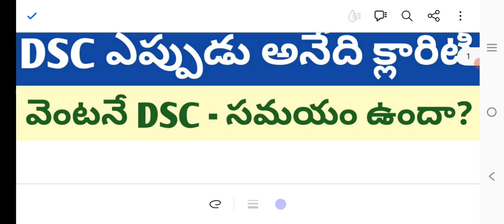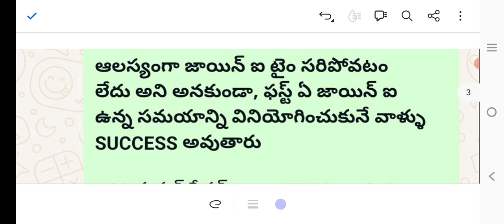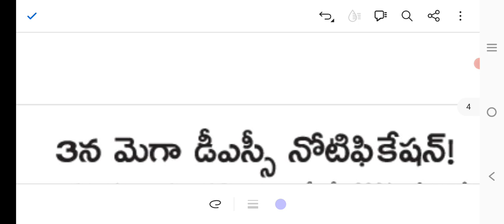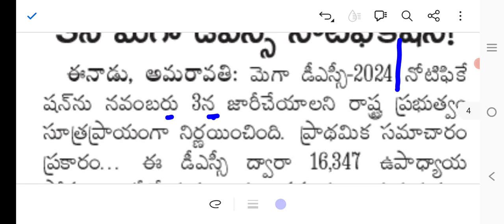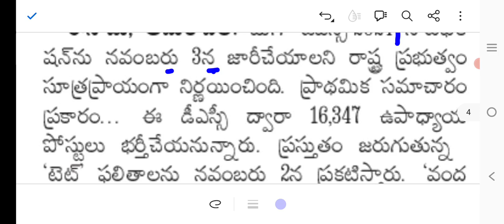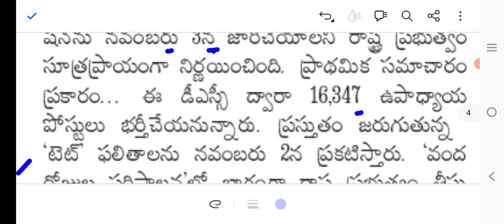ఈ రోజు న్యూస్ పేపర్లో | DSC నోటిఫికేషన్ తేదీ వచ్చేసింది!